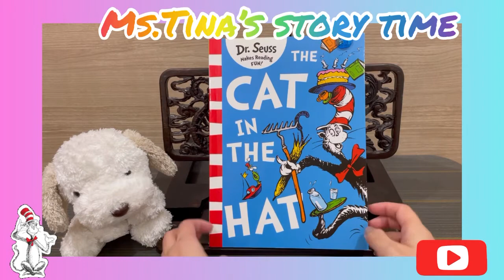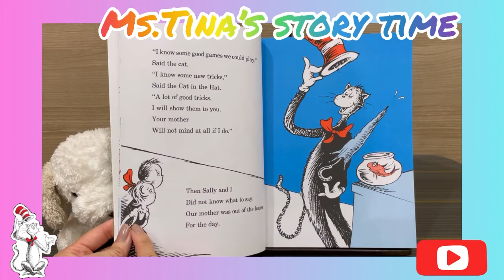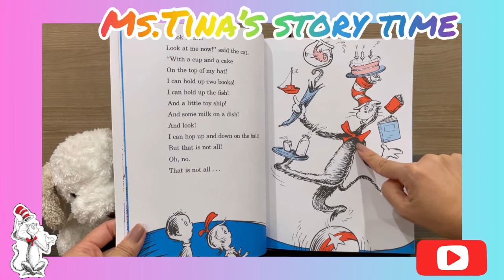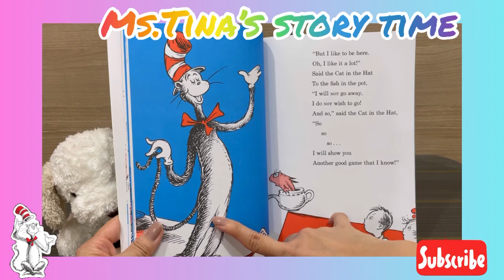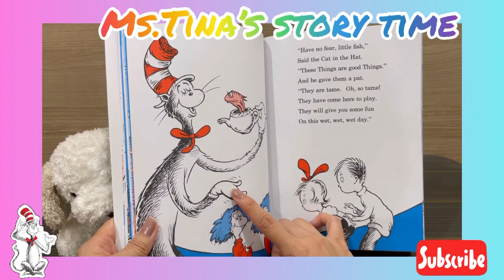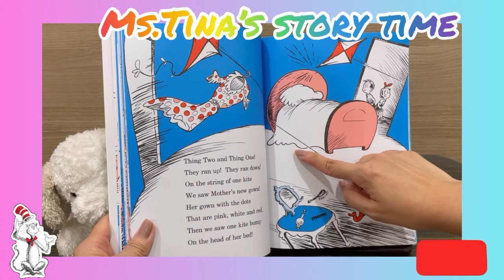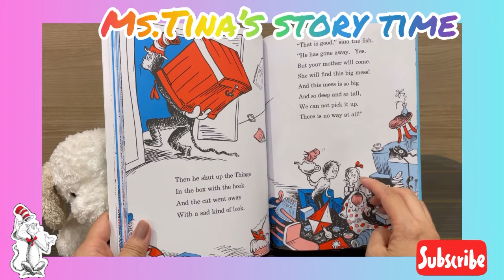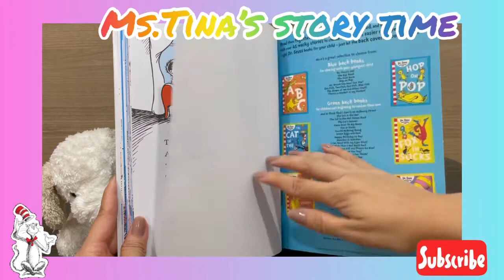《聽故事學英文～英文版系列231》The cat in the hat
I am a little cat, black and white